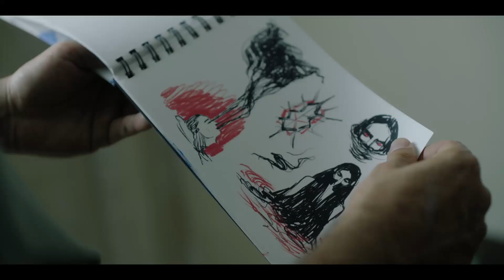Трейлер фильма: Паранормальное. Маяк (2024)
Сюжет фильма «Паранормальное. Маяк»: Лидия и ее отец Пабло возвращаются на семейный маяк после смерти матери. Пабло, зная о хрупком эмоциональном равновесии Лидии, беспокоится о возможном рецидиве после ее попытки самоубийства. Но они и не подозревают, какая страшная опасность ждет их впереди.

Режиссер: Анхелес Эрнандес
Страна: Испания, Аргентина, 2023
Продолжительность: 99 минут
Возрастные ограничения: 18+

В ролях: Уго Сильва, Зои Арнао, Серджо Кастелланос, Ирена Монтала, Мария Рибера, Карлос Куэвас, Ноэлия Бальбо, Лукас Минусси, Николас Эспиноза, Камила Романьоло